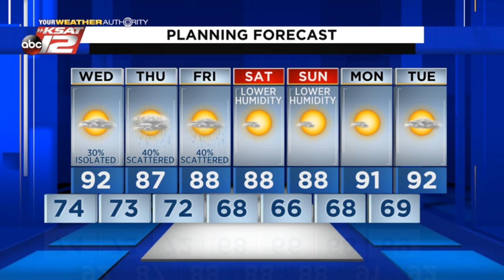Adam's 10pm Update: Tuesday 9/15/20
A few more chances of rain this week.